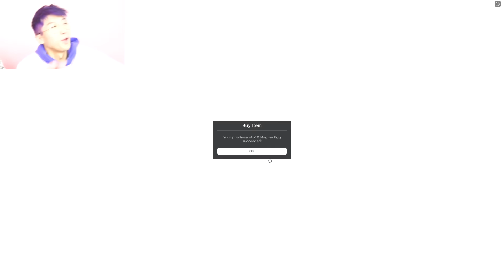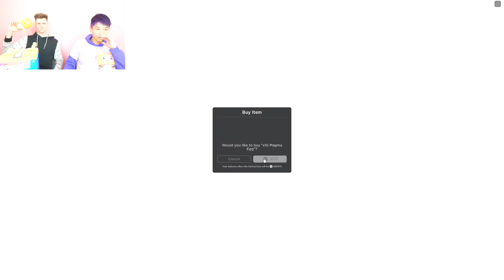LANKYBOX Playing ROBLOX ARM WRESTLING SIMULATOR!? (MAX LEVEL UNLOCKED!)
LankyBox World!